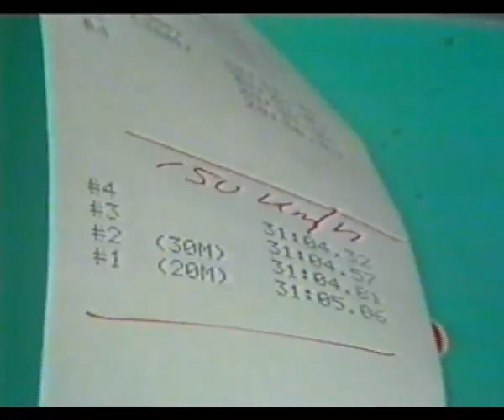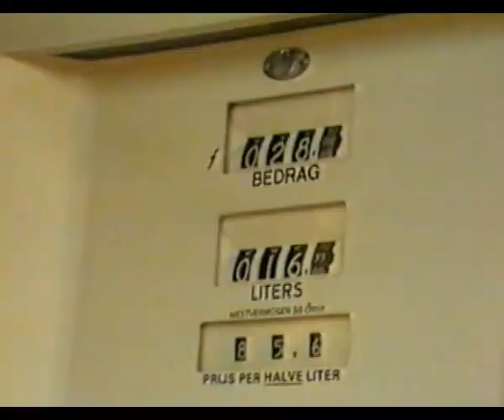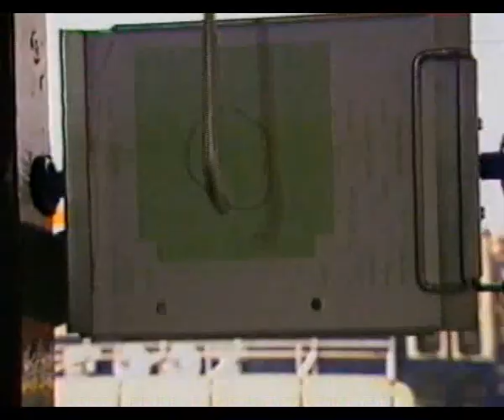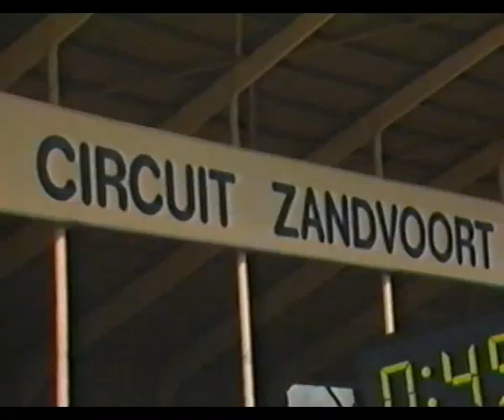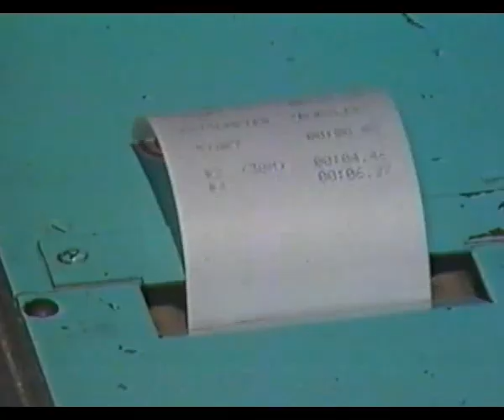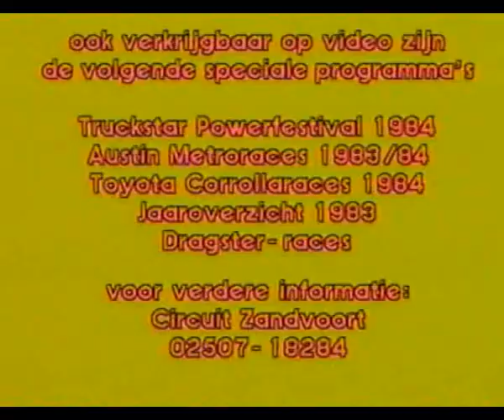Het Circuit van Zandvoort in 1984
Opnamen vanaf het Circuit van Zandvoort in 1984